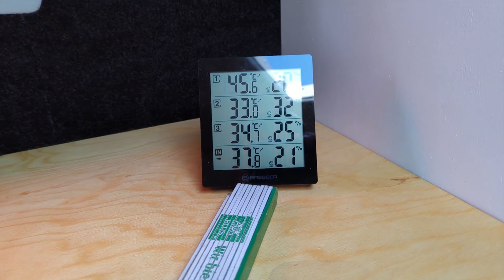Dachträger aus Aluprofilen unter 200€ selbst bauen! (+ Solar Panel Halterung)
So einfach kann man einen universalen Dachträger bauen. Dank der Aluprofile können auch Solar Panels bündig und kaum sichtbar befestig werden.

▼ Aluprofile:▼
► günstige 2m Profile zum selbst schneiden
teurerer Zuschnitt: Aluprofile24

▼ Verbindungselemente: ▼
► Nutenstein eindrehbar M6
► Nutensteine massiv M6
► Schrauben M6x12

▼ Befestigung Solar Panel: ▼
► Nutenstein massiv M8
► Schrauben M8x16
► Sprengringe M8

► Schrauben M8x40
► selbst sichernde Muttern M8

Hi, ich bin Lucas! :) Im Sommer 2021 habe ich nach einem Studium beschlossen, nur noch das zu tun, worauf ich Bock habe. Seitdem lebe ich ohne Plan und Zeitlimit in meinem Camper, um die Welt zu erkunden und meinen Traum zu leben. In diesem Video nehme ich euch mit und zeige euch, was ich dabei erlebt habe!

Es kostet mich viel Zeit und Geld, diese Videos zu produzieren, deswegen bin ich sehr dankbar für jede kleine Spende. Ab einer 20€ Spende kannst du gerne deine Post-Adresse mitschicken (im Kommentar-Feld oder Mail an ) und ich lasse dir ein kleines Dankeschön zukommen!

➔ Meine Drohne

Solltest du darüber etwas bestellen unterstützt du mich - natürlich ohne mehr zu bezahlen (es muss nicht mal das verlinkte Produkt sein, kann auch etwas völlig anderes sein). Du hast keinen Nachteil. Ich erhalte dabei aber ein kleinen Anteil Provision. Die Einnahmen fließen selbstverständlich, genauso wie alle Spenden von euch, in die Videoproduktion und sichern somit weiterhin regelmäßige Videos.